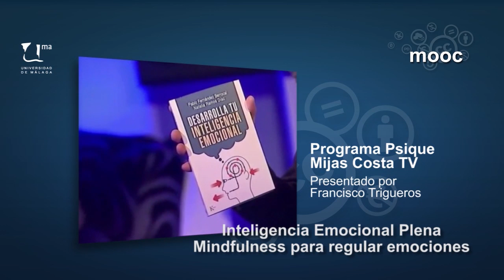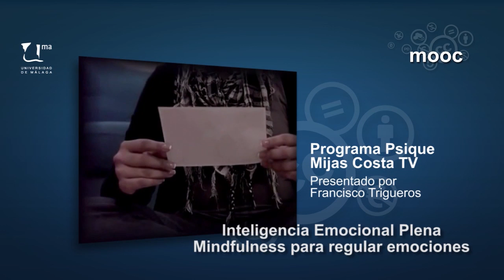MOOC UMA Mindfulness: Módulo 6 Vídeo 1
MOOC UMA Mindfulness: Módulo 6 Vídeo 1. Programa Psyque